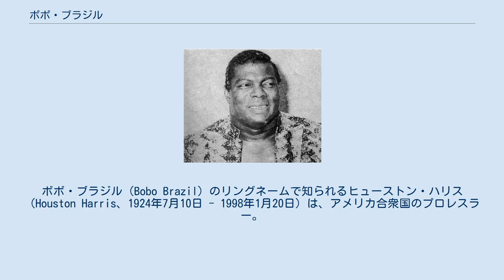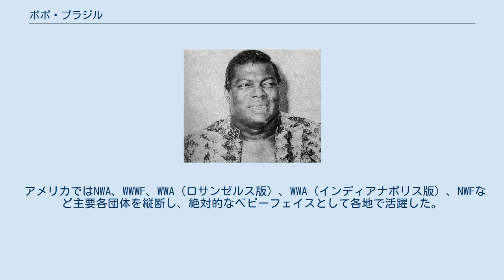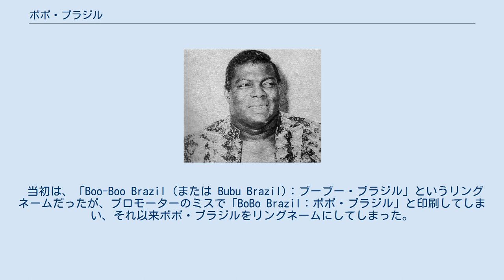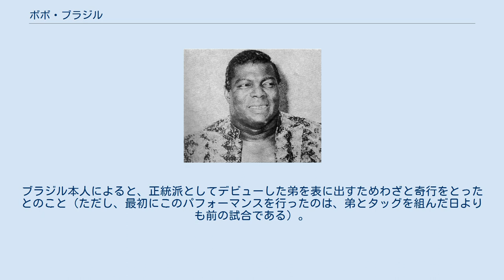ボボ・ブラジル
ボボ・ブラジル（Bobo Brazil）のリングネームで知られるヒューストン・ハリス（Houston Harris、1924年7月10日 - 1998年1月20日）は、アメリカ合衆国のプロレスラー。
ミシガン州ベントンハーバー出身のアフリカ系アメリカ人。
20世紀を代表する黒人プロレスラーの1人。
日本では「黒い魔神」と呼ばれて人気を博し、日本プロレスと全日本プロレスに通算15回来日した。
リングネームの「ブラジル」は「人種差別の無いブラジルに行きたい」という子供の頃の夢から。
 プロ野球（ニグロリーグ）選手を経て（事実ではないという説もある）、1951年にプロレスラーとしてデビュー。
2メートル近い強靭な肉体と、「ココバット」、またはアイアンヘッドバットと称された頭突きを必殺技にトップスターとなった。
1957年8月に日本プロレスに初来日。
ココバットで力道山を苦しめた。
 アメリカではNWA、WWWF、WWA（ロサンゼルス版）、WWA（インディアナポリス版）、NWFなど主要各団体を縦断し、絶対的なベビーフェイスとして各地で活躍した。
特にザ・シークとは東部マットで十数年にわたって繰り広げられた抗争で知られる。
1966年には西海岸のロサンゼルスでバディ・キラー・オースチンを破りWWA世界ヘビー王座を獲得、1968年に2度目の戴冠を果たした。
 同年6月、WWA王者として11年ぶり2度目の来日が実現。
力道山亡き後の日本プロレスのエースとして強豪相手に防衛記録を積み重ねていたジャイアント馬場を破りインターナショナル・ヘビー級王座を獲得した。
直後に行われた再戦で、馬場の必殺技「32文ロケット砲」三連発に沈みタイトルを奪回されたが、その後も日本プロレスの常連となって度々来日した。
馬場のインター王座の他、馬場とアントニオ猪木が保持していたインターナショナル・タッグ王座に挑戦、1969年には第11回ワールド大リーグ戦に参加した。
1972年12月に馬場の返上で空位となっていたインター王座を「頭突き世界一決定戦」と呼ばれた大木金太郎戦で勝利し、再び獲得した。
しかし、また直後に行われた再戦で大木に敗れている。
 1973年2月に全日本プロレスに参戦し、以降同団体の常連となる。
すでに50歳近くになっており、往時の強さは薄れつつあったが、それでもエース格として再三来日し、馬場のPWFヘビー級王座に度々挑戦、ジャンボ鶴田の試練の十番勝負の相手を務め、インタータッグにもパートナーを変えつつ挑戦、ジャック・ブリスコのNWA世界ヘビー級王座に挑戦したこともあったが、全日本マットでは1度も王座奪取を果たせなかった。
1978年と1979年には日本でアブドーラ・ザ・ブッチャーとの黒人大型コンビが実現したが、衰えは隠せず戦績も悪化し、79年が最後の来日となった。
この時は大木との石頭コンビも実現した。
 その後もアメリカではレジェンドとして全米各地のマットに上がり、1990年代初頭まで活躍した。
後にWWWFでの功績が認められ1994年にWWF殿堂入り。
インダクターは黒人レスラーの後輩で、かつてのパートナーであり、抗争相手でもあったアーニー・ラッドが務めた。
1998年1月20日、脳梗塞により死去。
73歳没。
2013年にはNWA殿堂に迎えられた。
 黎明期のプロレス界においてボボ・ブラジルは代表的な黒人レスラーであり、その地位の向上に貢献した。
アメリカでは「プロレス界のジャッキー・ロビンソン」と評されることもある。
人種差別が色濃い時代に、好奇な目線の中で日米のリングで圧倒的な強さを見せ付けた。
全盛期のボボ・ブラジルは大柄な体型にもかかわらず動きにキレがあり、長身から繰り出される必殺技「ココバット」は単純な技ながら破壊力は抜群で、大木金太郎との「頭突き世界一決定戦」では石頭で知られる大木でさえ何度もよろめいた。
 当初は、「Boo-Boo Brazil (または Bubu Brazil)：ブーブー・ブラジル」というリングネームだったが、プロモーターのミスで「BoBo Brazil：ボボ・ブラジル」と印刷してしまい、それ以来ボボ・ブラジルをリングネームにしてしまった。
ボボリンクとい...